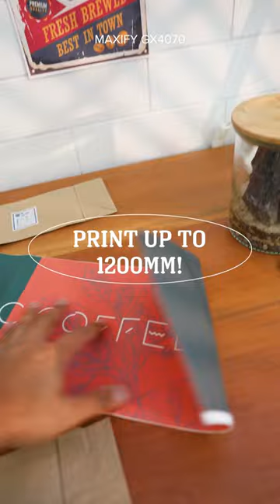Creative Business Printing with MAXIFY GX4070